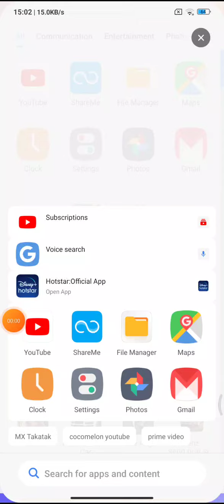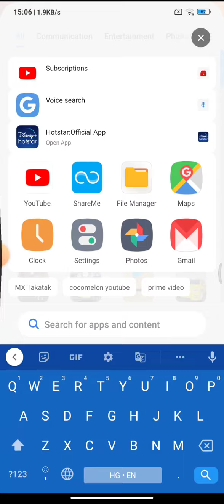13 February 2022